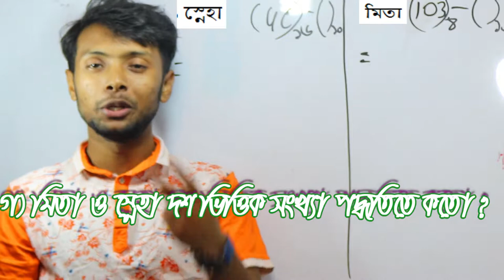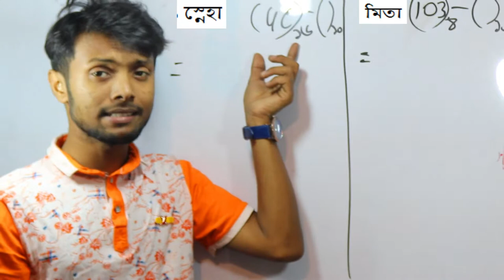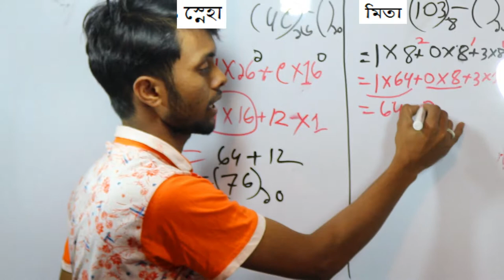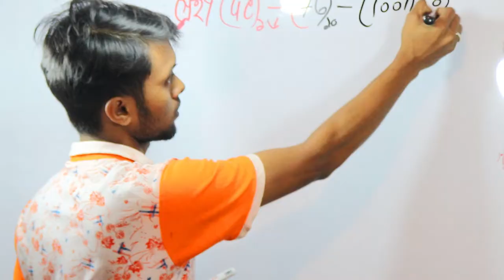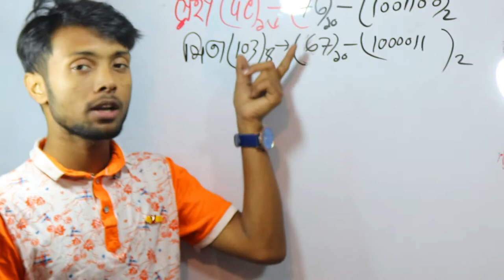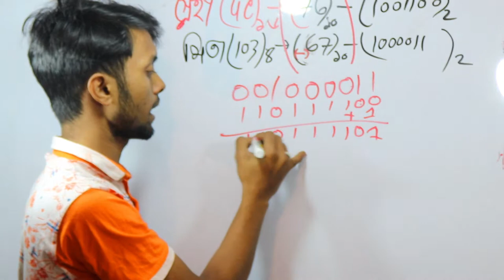ভাবতেও পারবানা এতো সহজে ICT প্রশ্নের উত্তর লেখা যায় | Chapter 3 part 1| Class no 9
একদম সহজ নিয়মে আইসিটি প্রশ্নগুলোর উত্তর লেখা শিখুন।